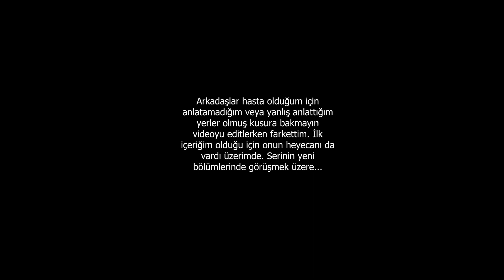Radiant Nasıl Düşünür? | 1. Bölüm (Scream, Jamppi ve Mujj İçerir)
Severek izlediğim serinin şimdi serisine başlamak benim için çok güzel bir deneyim oldu ama bir yandan da yorucuydu, tatlı bir yorgunluk tabiki de :)
hasta olduğum için anlatırken zorlandım bir tık affola arkadaşlar, umarım beğenmişsinizdir.